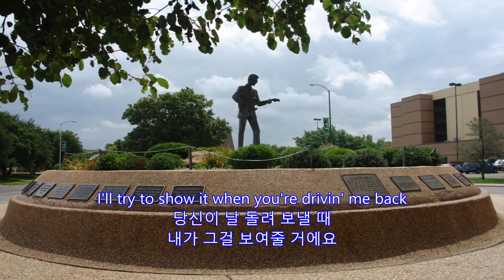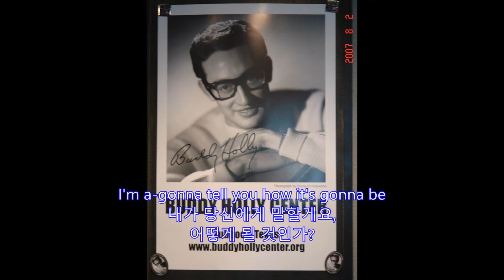Not Fade Away - Buddy Holly: Lubbock, Texas on Aug. 2, 2007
Buddy Holly

Lubbock, Texas on Aug. 2, 2007